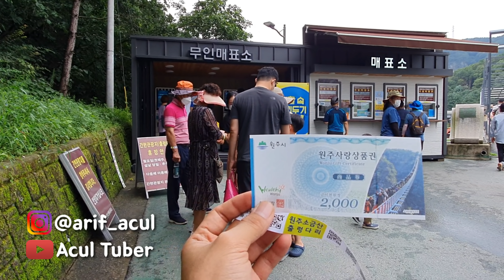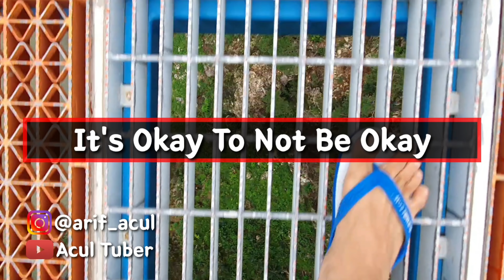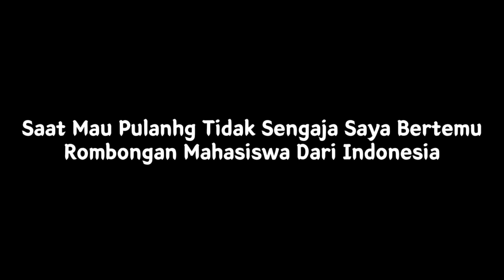Lokasi Syuting Drakor | It's Okay To Not Be Okay | Kim Soo Hyun | Gangwon-do Korea Selatan